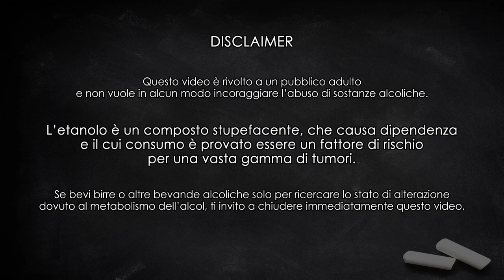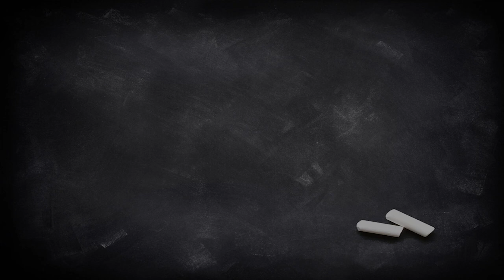SKAL! Jolly Poupee: una novità di casa Lupulus - Degustazione #66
Da questa estate la Brasserie Lupulus ha iniziato a commercializzare una nuova birra: si chiama "Jolly Poupee" ed è una amber ale molto beverina.